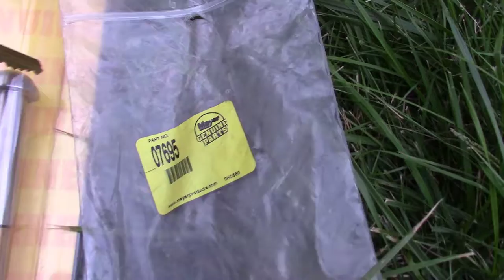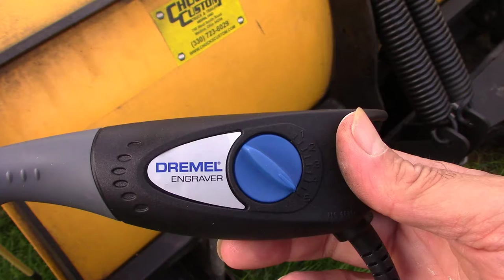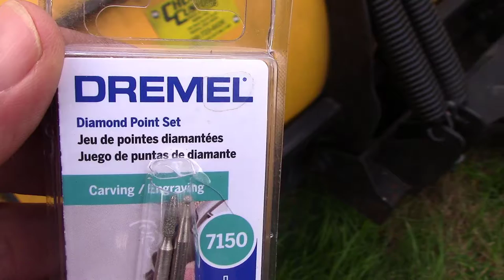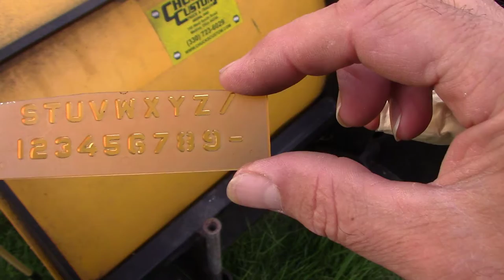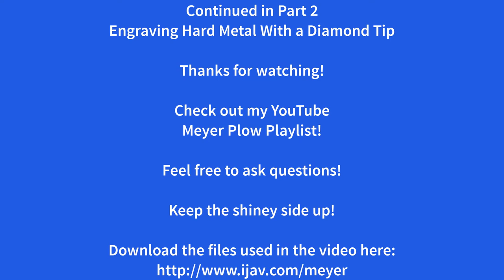Meyer Snow Plow Security, Storage During Summer Months Part 1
In part 1, we'll cover the basics of snow plow security in the summer months. Then, we'll use a Dremel Engraver to engrave the serial number on the plow.